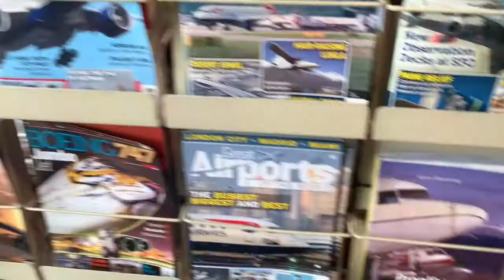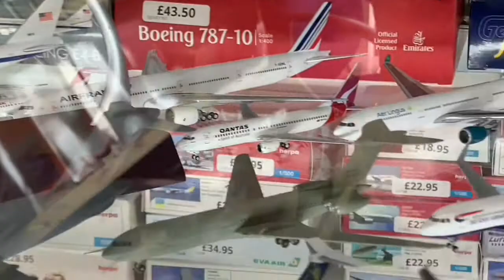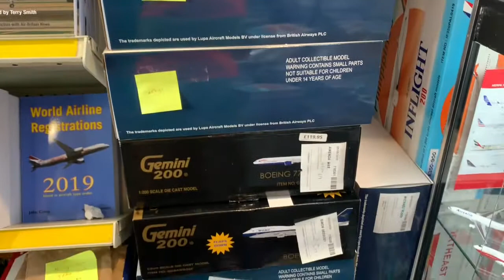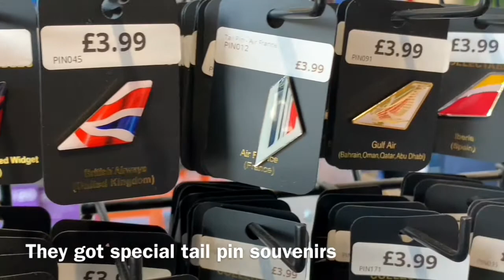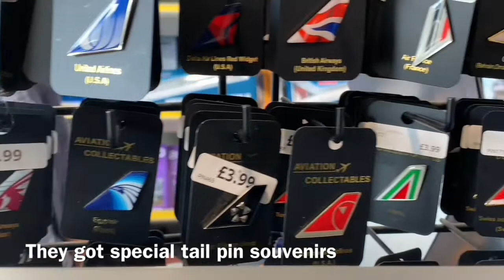WOW | Aviation Shop Review | Aviation Retail Direct | MAD Aviation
Aviation Shop is a MUST VISIT!